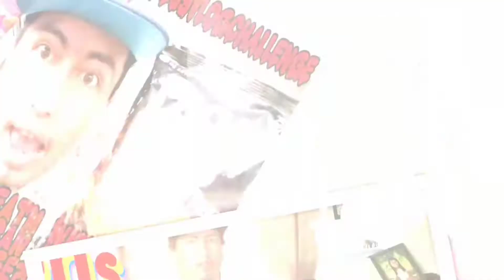2X SPICY CHICKEN RAMEN CHALLENGE